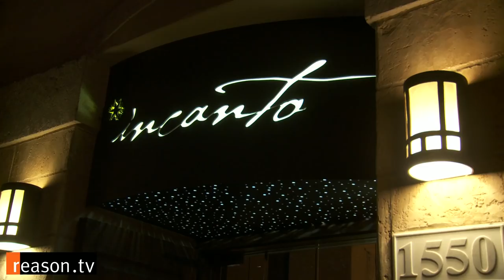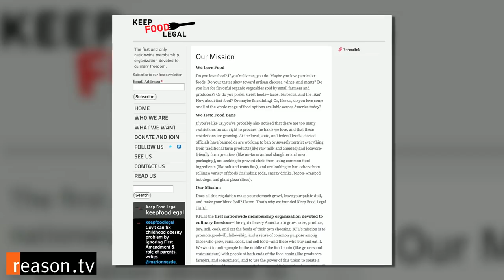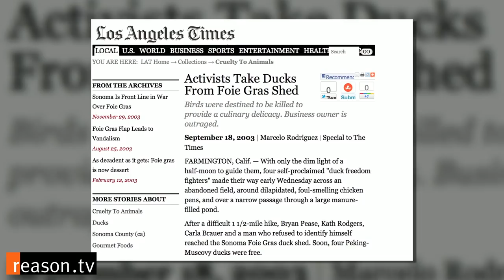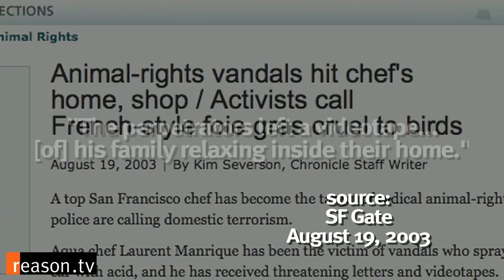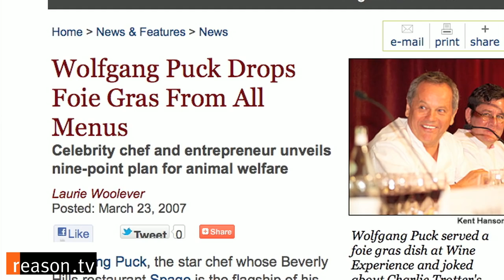The Foie Gras Fight: Animal Cruelty or Animal Rights Propaganda?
Chicago tried banning it. Now California wants to do the same. But what's so controversial about foie gras, the fattened liver of a duck or goose that many diners consider a delicacy?

"Foie gras is universally cruel," says animal rights activist and founder of the Animal Protection and Rescue League Bryan Pease.

Pease led the fight against foie gras in California, which often got ugly and scary, but he feels that it was all worth it now that the ban on the production of the food product will go into effect this summer.

"This isn't a product that anyone thinks should be consumed, really," says Pease, "except for a small group of chefs and promoters."

Mark Pastore, owner of Incanto restaurant in San Francsico, believes that animal activists, who have threatened him and Incanto's chef Chris Cosentino, bullied their way into a legislative victory through intimidation and inflated rhetoric.

"I believe that the only way to deal with bullying tactics is to stand up to them," says Pastore, who started serving foie gras after his fellow chef had acid thrown on his car and received a threatening video of his family and notes reading "stop or be stopped" from anti-foie gras activists.

So is the process of force-feeding ducks to produce foie gras cruel, as Pease alleges? Not so, says lawyer and director of Keep Food Legal Baylen Linnekin.

"Foie gras is not the result of cruel practice," says Linnekin. "It's a bird that can digest or can swallow a fish whole--a large fish." He also points out that ducks and geese are migratory birds that gorge themselves on food in nature before a winter migration, which is how foie gras, a dish dating back to ancient Egypt, came about in the first place.

The animal activists seem have won the California foie gras fight for now, but Linnekin says that in the wake of the overturned Chicago ban, he's still optimistic about the future of food freedom.

"Ultimately, choice trumps," says Linnekin. "It should, and it does. Individual rights are the most important things we have as Americans."

Written and produced by Zach Weissmueller. Camera by Christopher Sharif Matar and Zach Weissmueller.